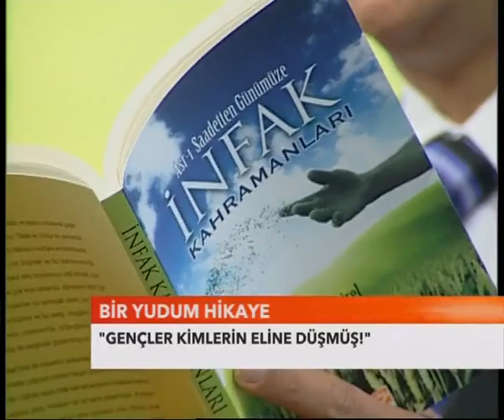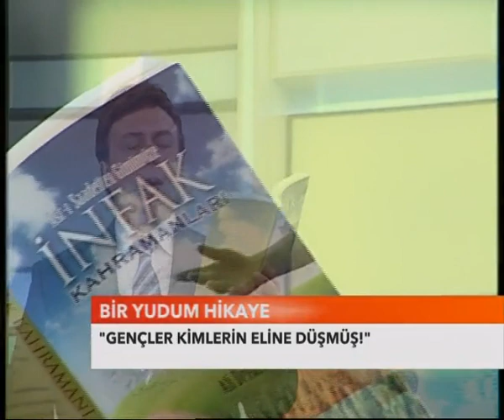Asım Yıldırım - GENÇLER KIMLERIN ELINE DÜŞMÜŞ - Bir Yudum Hikaye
Etrafımızda dönen dolapları görünce... Bir bir toprağa düşen ana kuzularını görünce... Milletin altını oymaya çalışan vatan hainlerini görünce... Bu milletin çocuklarına sahip çıkmanın ne kadar önemli olduğunu bir kere daha anlayabiliyoruz...